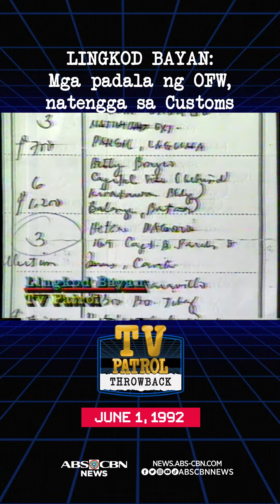Lingkod Bayan: Mga padala ng OFW, natengga sa Customs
Isyu noon, isyu pa rin ba ngayon? Ito ang TV Patrol Throwback natin today.